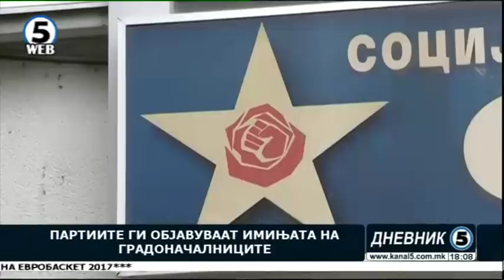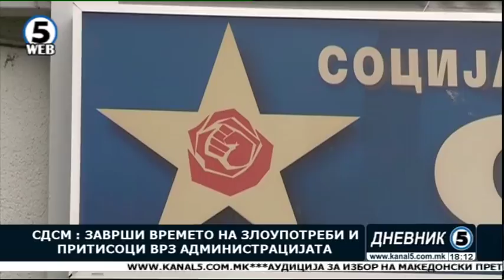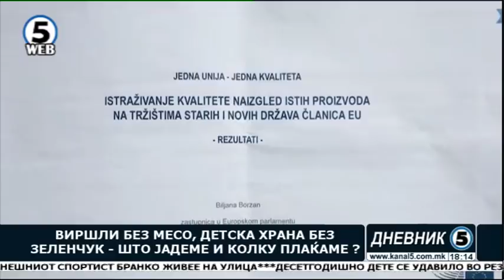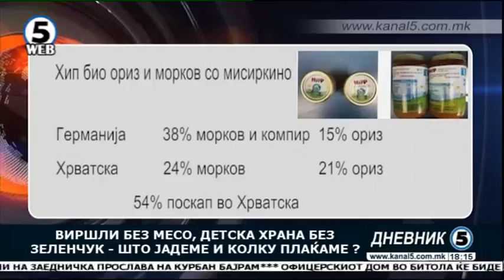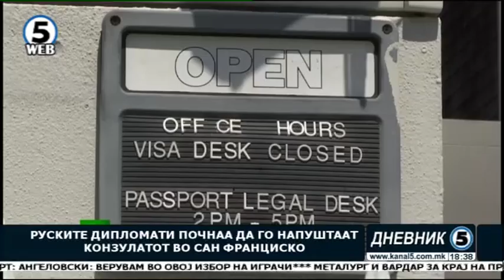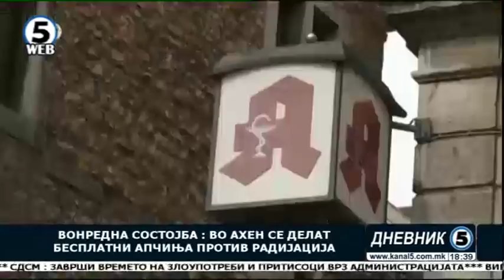Вести на Канал 5 во 18, 2.09.2017